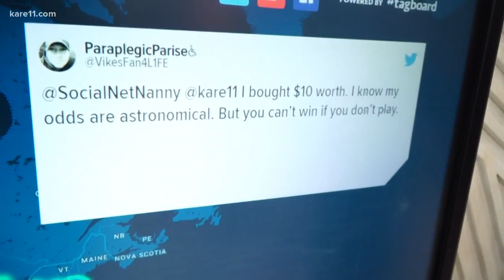Digital Dive: Mega Millions jackpot soars